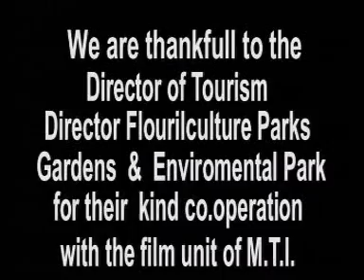Dhoka Lagiyo [Top Kashmiri Folk Song] Shazia Bashir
Album Name: Vasiya 2041 ,  Playback Singer, Shazia Bashir
Music Director: Mudasilr Ali

Watch  “Dhoka Lagiyo “ from MTI Films.